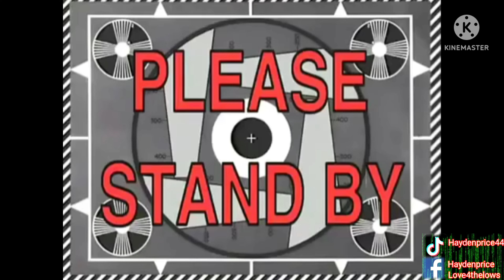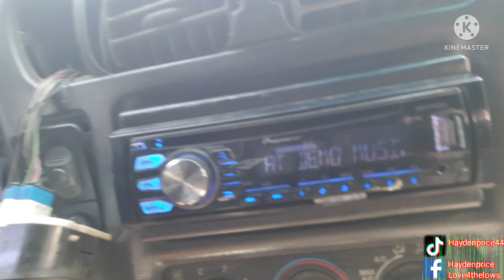aggressive 16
M.J.S almost lost his😵 life😵 today getting all in my personal space like the way he did.Dont ever come to my spot without a holler first but he just doesn't get it..that's why his ass always gets robbed!.lol